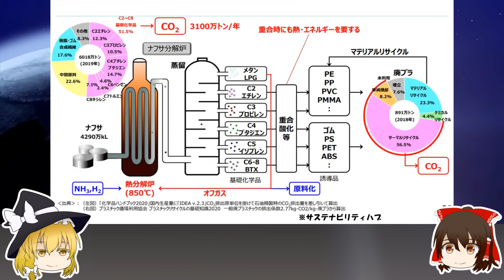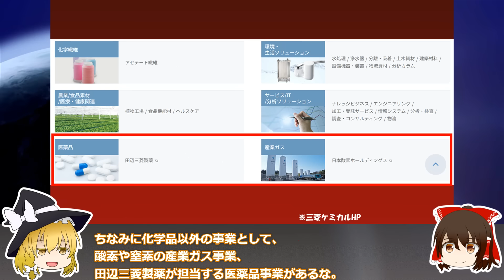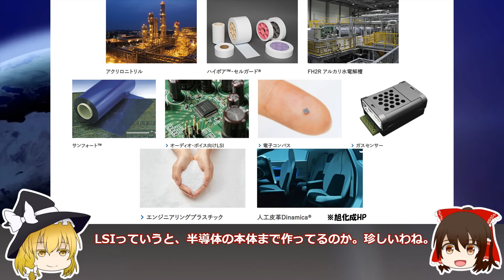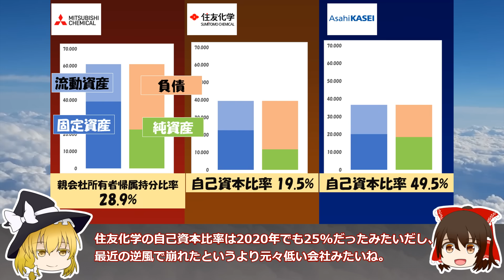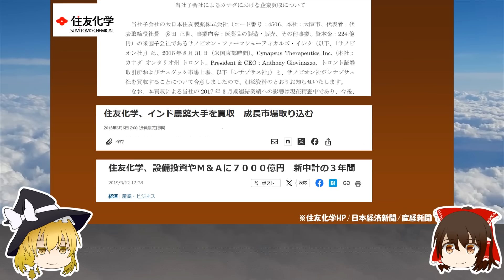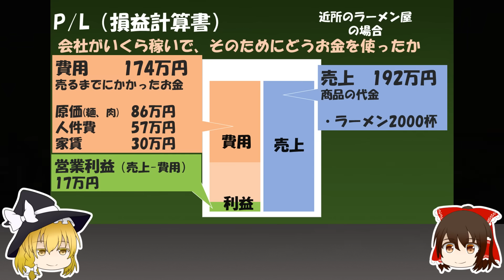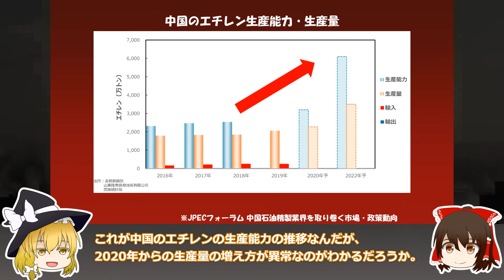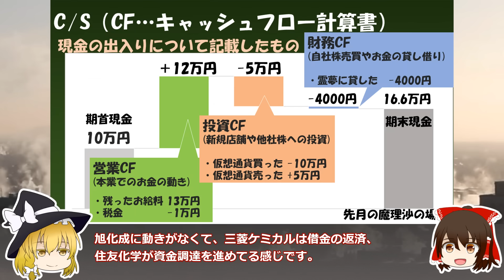窮地の総合化学メーカー。何が命運を分けたのか。【三菱ケミカル/住友化学/旭化成決算】～ゆっくり解説～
今回は総合化学企業から三菱ケミカル、住友化学、旭化成の決算です。総合化学は厳しいという話は聞いていましたが、エチレンの生産量の話はかなり重たい話ですね。三菱ケミカルと旭化成は合弁会社でエチレン作っていたりとすでに再編は進んでいるんですが、この分野の事業撤退は今後進むのかもしれません。

あと読み速度を少しあげてみましたがもっと早い方がいい等あればコメントくださるとうれしいです。